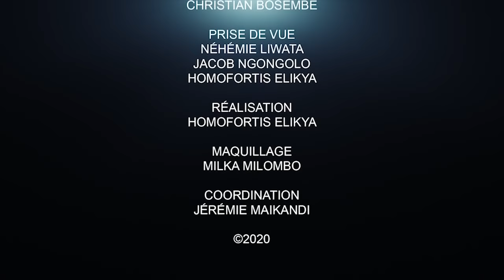DEVENEZ PROPRIÉTAIRE EN RDC : SOMBA MABELE